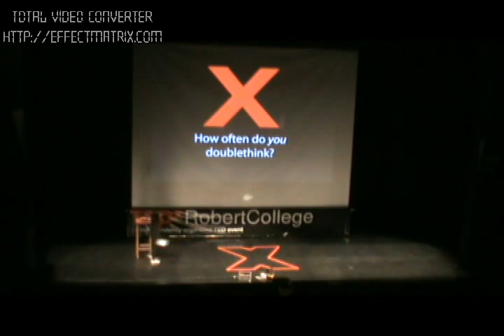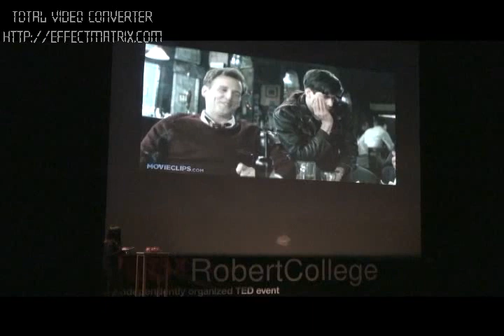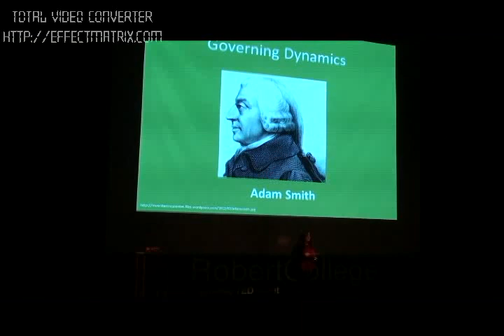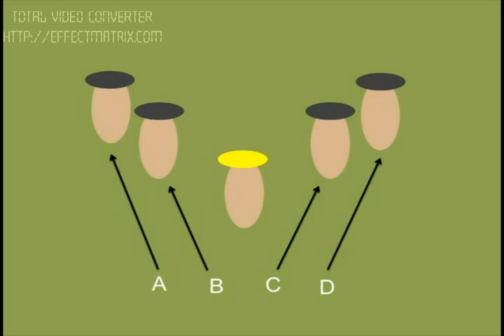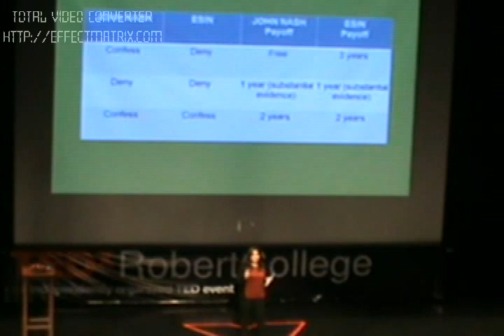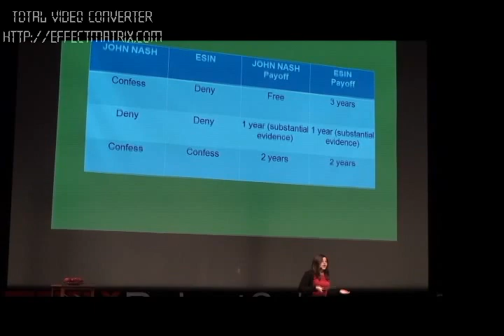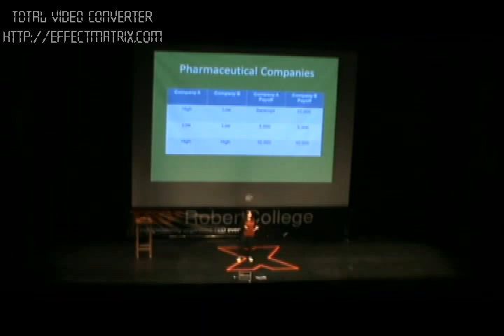TEDxRobertCollege -- Esin Asan -- Game Theory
Esin Asan is a junior at Robert College. She believes in the power of game theory in solving problems.